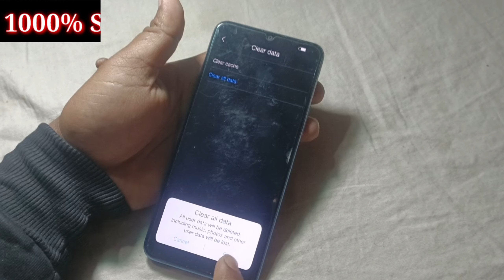Vivo All Type Pattern,Password Remove By Hard Reset (Without Pc) Vivo Phone Ka Lock Kaise Tode, 2023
vivo t1 hard reset
vivo y21 pattern unlock
vivo y20g password unlock
vivo ka password kaise tode
vivo hard reset 2023
vivo y22 ka lock kaise tode
vivo password pattern lock remove